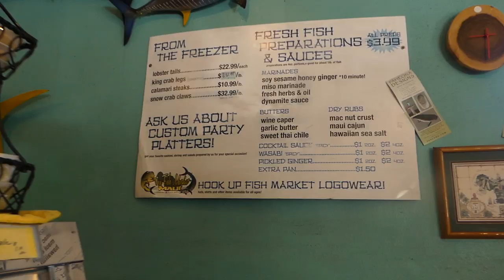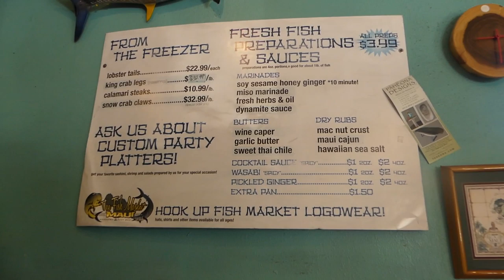Eating Our Way Through Maui!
Some of our favorite spots we ate at!